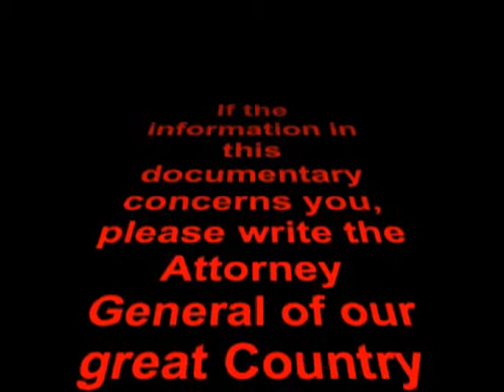'07 Citizens Audit Found Massive Voter Reg. Fraud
Citizen group audited all the county certified data bases and found thousands of voters with the same birthday 11/11/1111 and many many other anomalies. This Press conference outlines their findings.